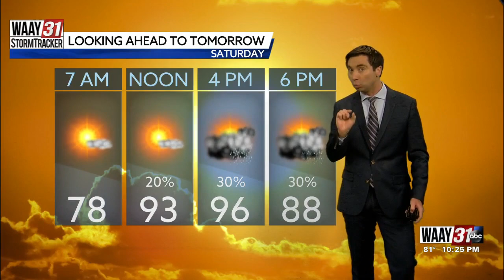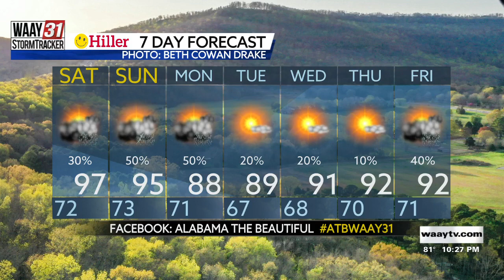Rob Elvington's Late Friday, June 24 North Alabama Weather Forecast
Heat wave breaks with storms this weekend.